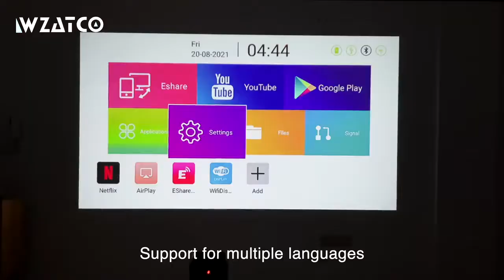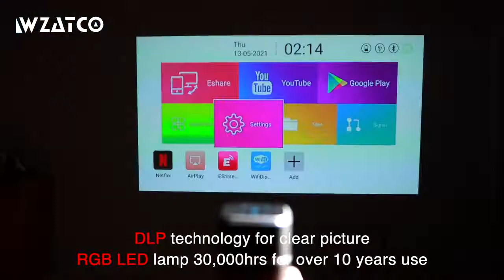WZATCO A8 DLP Portable Projector | Android 9.0, 5G WiFi, 4K Decode, DLP Technology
WZATCO A8 DLP Portable Projector Smart Android 9.0 5G WiFi support 1080P Full HD 4K LED Beamer Mini Home Theater HD-in Proyector